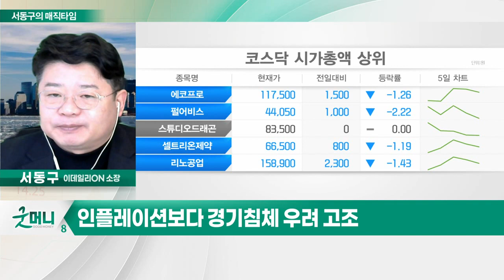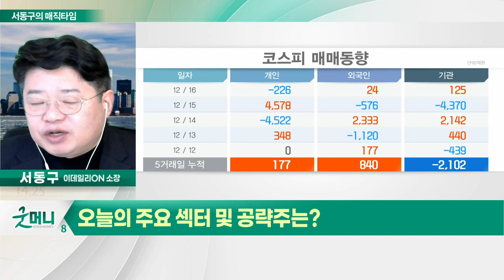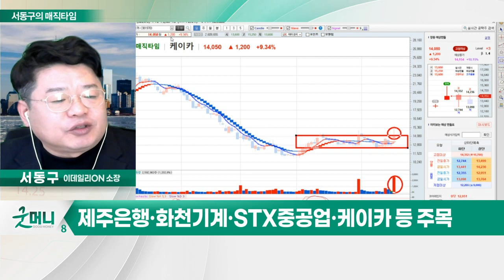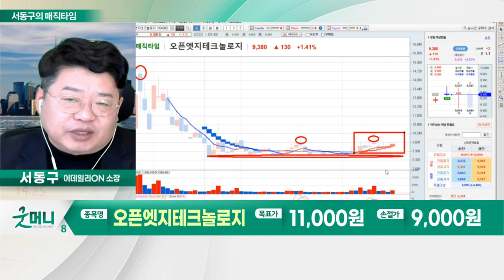오픈엣지테크놀로지(394280)... 20억원 규모 반도체 IP라이선스 계약 체결 / 美 소비가 줄어든다_서동구의 매직타임 (20221216)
# 오늘장 키워드: 美 소비가 줄어든다
- 11월 소매판매 전월대비 0.6% 감소
- 인플레이션보다 경기 침체 우려 고조

Q. 오늘의 주요 섹터 및 공략주는?
- 제주은행·화천기계·STX중공업·케이카 등 주목

- 삼성-네이버, 차세대 AI 반도체 솔루션 개발
- 세계 유일 AI 반도체 설계자산 IP 플랫폼 보유
- 20억 원 규모 반도체 IP 라이선스 계약 체결